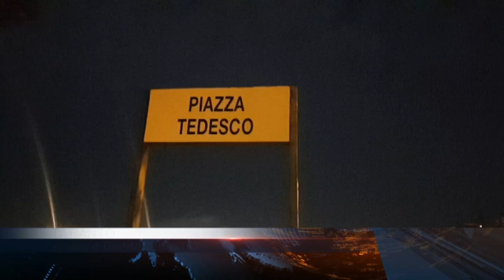10 Gennaio 2020 Taranto Sparatoria a Paolo VI